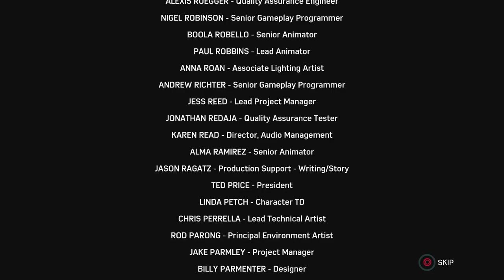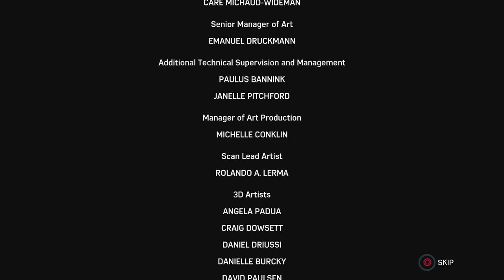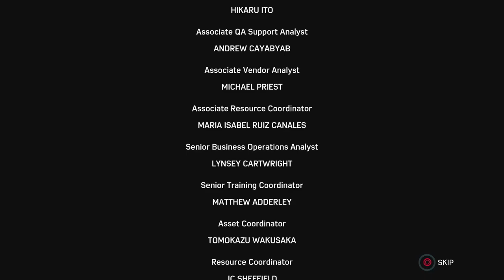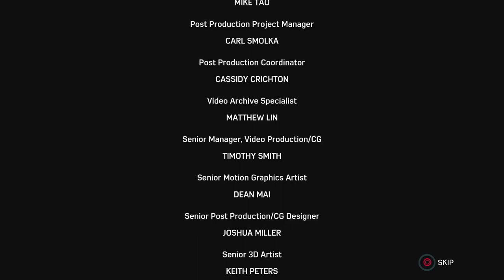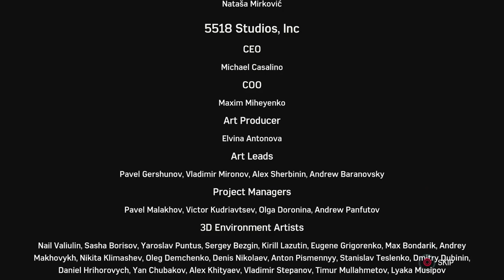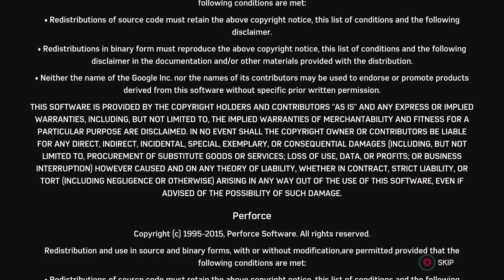Try to Keep Up - Let's Play Marvel's Spider-Man Remastered - Part 41 (Final)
Didn't get to spend enough time with my Spiderverse suit : (

Marvel's Spider-Man is the first entry in the series, released for the PlayStation 4 in September 2018. Taking place eight years into Peter Parker's career as Spider-Man, it focuses on the super-human crime lord Mister Negative, and his plot to seize control of New York City's criminal underworld. When he threatens to release a deadly virus with the assistance of a group of escaped supervillains known as the Sinister Six, Spider-Man must confront him and save the city while dealing with the personal problems of his civilian persona. He is accompanied in his efforts by former Daily Bugle colleague and ex-girlfriend Mary Jane Watson, New York City Police Department (NYPD) captain Yuri Watanabe, and Miles Morales, son of NYPD officer Jefferson Davis.

Marvel's Spider-Man features a large ensemble cast of characters drawn from the history of Spider-Man comics. Peter Parker (voiced by Yuri Lowenthal) is a 23-year-old research assistant, who gains superhuman abilities after being bitten by a genetically modified spider. Assuming a secret identity as the superhero Spider-Man, Peter uses these abilities to protect the residents of New York City. Eight years into his superhero career, Peter has become an experienced crime fighter but struggles to balance his superhero and personal lives. Peter is assisted by Daily Bugle reporter Mary Jane Watson (Laura Bailey), his ex-girlfriend, and NYPD captain Yuri Watanabe (Tara Platt). In his civilian life, Peter is supported by his Aunt May (Nancy Linari) who volunteers at the F.E.A.S.T. homeless shelter run by philanthropist Martin Li (Stephen Oyoung). Peter is employed by his friend and mentor, the respected scientist Dr. Otto Octavius (William Salyers).

Spider-Man's adventure brings him into contact with other characters, including Miles Morales (Nadji Jeter) and his parents, NYPD officer Jefferson Davis (Russell Richardson) and Rio Morales (Jacqueline Pinol), Oscorp CEO and New York mayor Norman Osborn (Mark Rolston), and Silver Sablinova (Nichole Elise), leader of the private military company Sable International. Spider-Man's mission brings him into conflict with several supervillains, beginning with his longtime foe and Kingpin of crime in New York Wilson Fisk (Travis Willingham), and a supernaturally powered gang called the Inner Demons who begin dividing the city for Mister Negative, who can corrupt people through his touch.[5][32] Spider-Man must also confront Electro (Josh Keaton), Rhino (Fred Tatasciore), Scorpion (Jason Spisak), Vulture (Dwight Schultz), Shocker (Dave B. Mitchell), Taskmaster (Brian Bloom), Screwball (Stephanie Lemelin), and Tombstone (Corey Jones).

Several other characters—including Peter and Mary Jane's childhood friend Harry Osborn (Scott Porter), who is supposed to be vacationing in Europe, and anti-Spider-Man podcast host J. Jonah Jameson (Darin De Paul)—have voice roles in the main game. Spider-Man co-creator Stan Lee appears in a cameo role as a short-order cook. The game's downloadable content features appearances by master-thief Black Cat (Erica Lindbeck), Maggia mobster Hammerhead (Keith Silverstein), and Felicia's father Walter Hardy (Daniel Riordan).

Marvel's Spider-Man depicts fictional locations and entities from the Marvel Comics universe, including Avengers Tower, the Wakandan Embassy, the Symkarian Embassy, the Sanctum Sanctorum, the law offices of Nelson and Murdock, Alias Investigations, Rand Enterprises, the superhero cleanup company Damage Control, the Roxxon Energy Corporation, and Empire State University. It also features real-world locations including the Empire State Building, Freedom Tower, Madison Square Garden, and Chrysler Building.